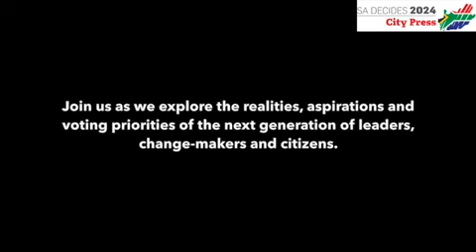Youth Voting Project: Using social media to empower the next generation of leaders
From the bustling streets of Gauteng to the coastal towns of the KwaZulu-Natal, and from the vibrant city centres to the rural heartlands, our young contributors will be sharing glimpses into their daily lives through social media takeovers and exclusive profiles in our publication.